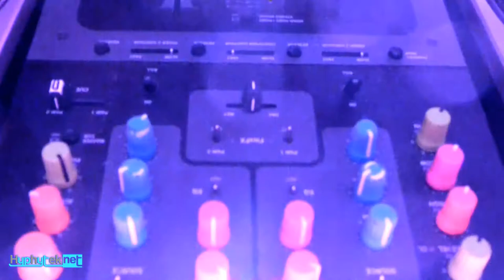Behind the Booth with Ras Cus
Check out Ras Cus tearing up the DJ booth at Luscious Nectar in Fort Collins, Colorado!